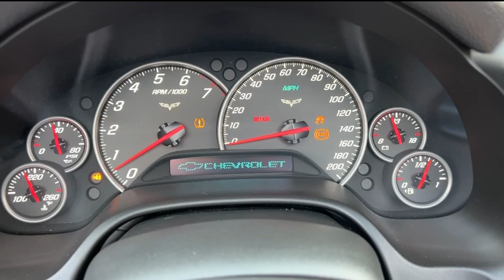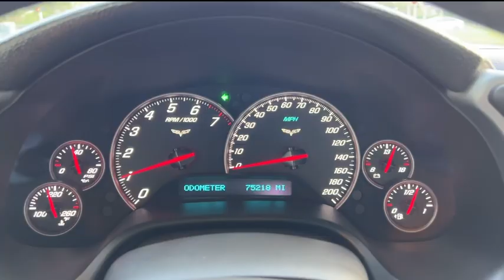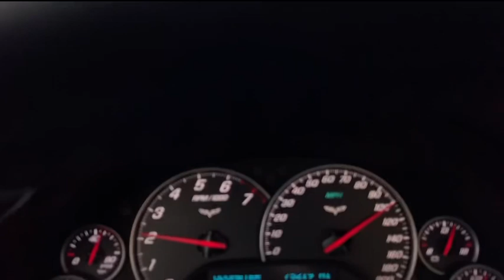2006 CHEVROLET CORVETTE CONVERTIBLE 6.0 SUPERCHARGED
2006 Chevrolet Corvette Lemans blue 3 LT package.
Edlebrock E-Force Supercharger
Edlebrock cold air intake
SLP exhaust
Automatic transmission.
75,000 miles driven
Heads up display factory Bose satellite receiver navigation power and heated seats 2 driver memory settings
Dual zone automatic climate control recently serviced New spark plugs wires coil packs new belts New tires
Low profile spoiler
Taillight rings
New carpet floor mats and all weather floor mats
Power top recently serviced